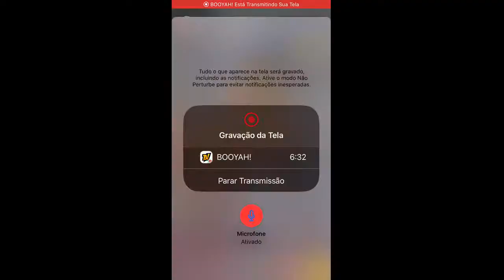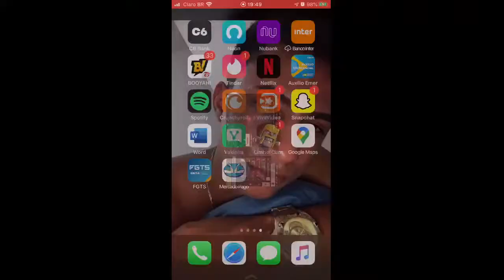Rumo ao mestre☺️